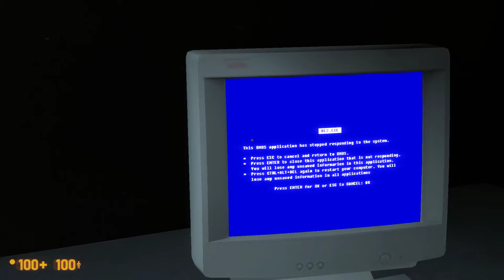Let's Play Black Mesa in GOD MODE! - Part 04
Gordon Freeman gets a chilly reception.

I'm playing the game in god mode so I can concentrate on showing you what the team that made it has done without having to worry about surviving, dying, reloading, and such.